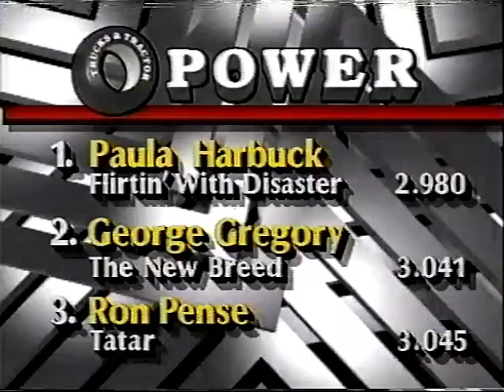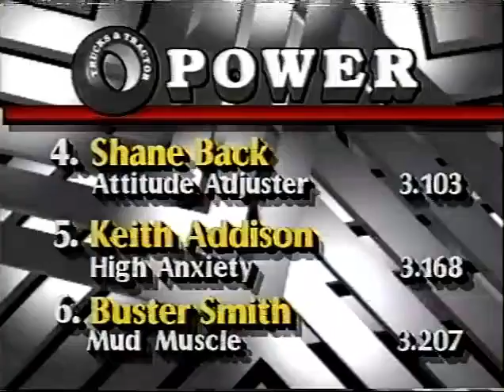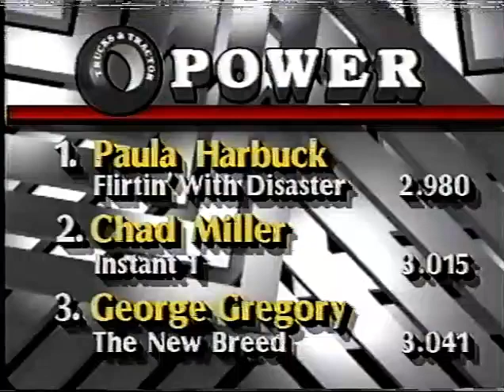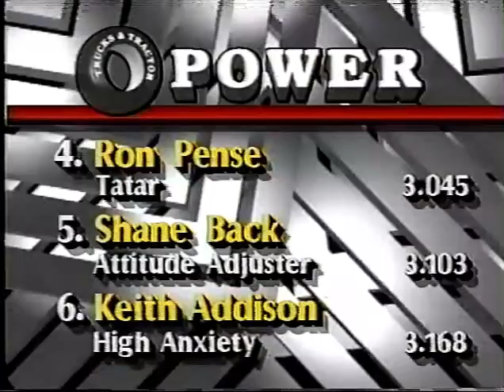1990 NMRO Mud Racing Bayou George, FL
1990 NMRO cut tire mud racing from the All Star Nationals in Bayou George, FL.